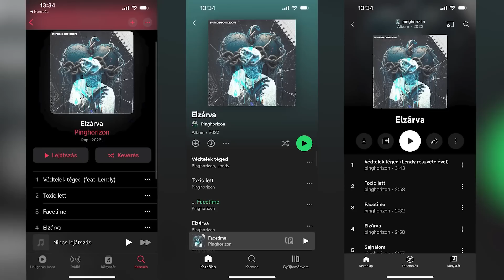AZ ELÁTKOZOTT SPONGYABOB JÁTÉK EGY RÉMÁLOM!! - ( ESTE NEM AJÁNLOTT! )